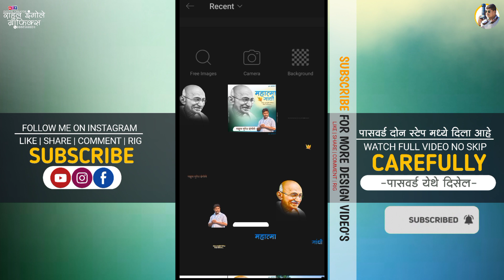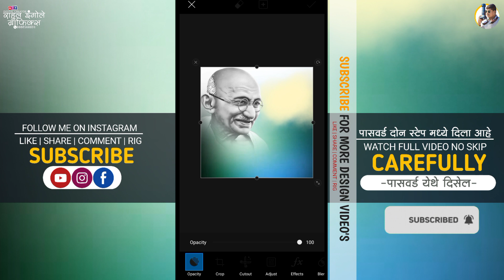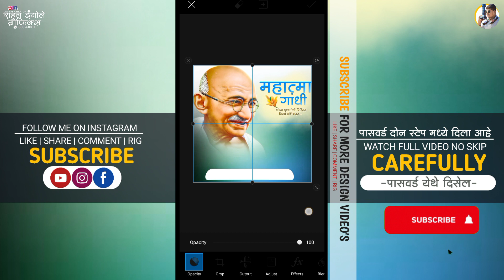Mahatma Gandhi Punyatithi Banner Editing | RIG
महात्मा गांधी पुण्यतीथी बॅनर मोबाईल
डिझाईन एडिटिंग | 🔔❤️🔥🤔
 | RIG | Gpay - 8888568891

Mobile Banner Editing In PicsArt | ‎
@Rahul Ingole Graphics🖌️   😍😎🔥
Mobile Banner Editing | RIG |

@Rahul Ingole Graphics🖌️

जयंती सण उत्सव बॅनर एडिटिंग व्हिडिओ
आपल्या चैनल वर अपलोड होत राहतील
त्यासाठी आपल्या YOU TUBE चैनल ला

◆ सर्व प्रकारचे डिजाईन व व्हिडीओ एडिटिंग उपलब्ध आहेत..

◆पासवर्ड हा दोन स्टेप मध्ये दिला आहे, व्हिडीओ skip
न करता पहा म्हणजे पासवर्ड तुम्हाला दिसेल..
आणि कुठलेही अडचण तुम्हाला येणार नाही..
                                             धन्यवाद.. RIG..❤️✨

◆व्हिडीओ मध्ये कोणी पासवर्ड कंमेंट करू नये
अन्यथा कारवाई करण्यात येईल..याची नोंद घ्या.

                      ●आदेशानुसार...

सूचना -
व्हिडिओ मटेरियल दुसऱ्या चैनल वर दिसल्यास कॉपीराईट देण्यात येईल..👏

🎨ONLY PAID WORK DEISIGN & VIDEOEDITING..🖌️
Now Contact Editing Available Here
Birthday | Invention | Wedding | All Types | Video | Editing | Byanar Editing | Birthday |
PHOTOGRAPHY - VIDEOGRAPHY

Rahul Ingole Graphics..📸😍🔥

Concept - Editing  - Video - Design -
DIGITAL CRETOR - Mr. Rahul S. Ingole & Team...✍️
(Rahul Ingole Graphics..📲